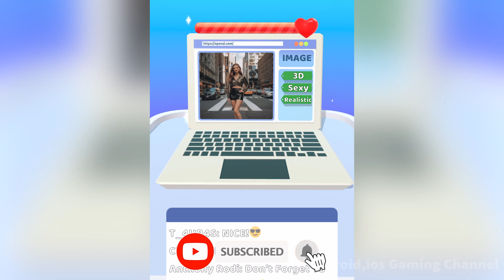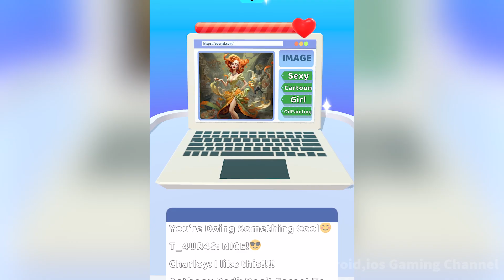AlRunner ​- All Levels Gameplay Android,ios (Part 1)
AlRunner Gameplay Walkthrough iOS,Android